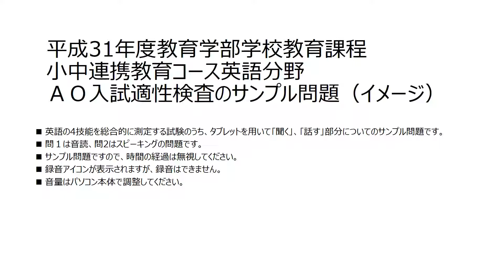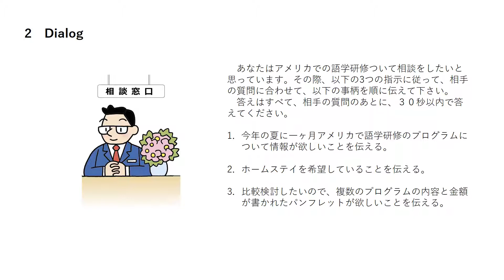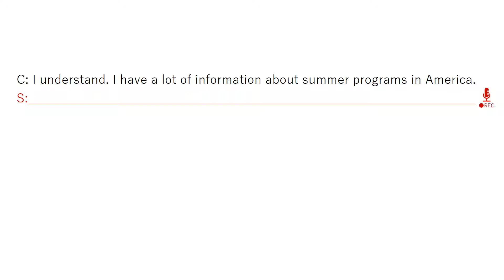総合型選抜 英語CBTサンプル問題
平成31年度教育学部学校教育課程小中連携教育コース英語分野
総合型選抜  適性検査のサンプル問題（イメージ）